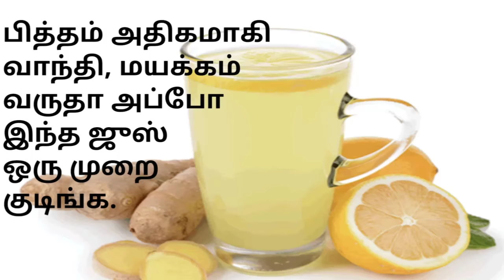TamilinfoRH/Ginger juice/Piththam kuraiya home remedies/பித்தம் நீங்க வைத்தியம்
In this Video we will see piththam kuraiya Ginger Juice:

Ingredients:
Ginger - 2 inch,
Lime juice - 1/2,
Required water and salt.